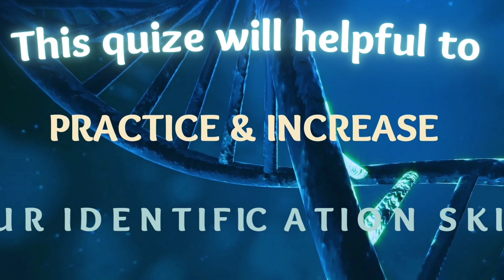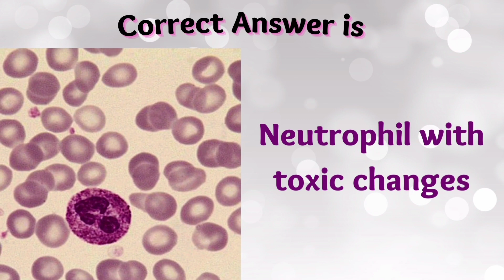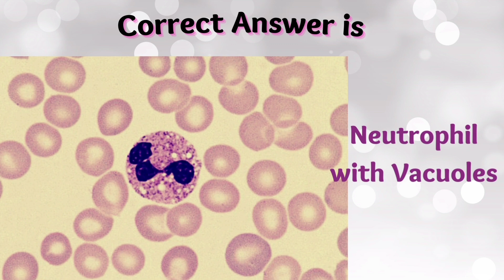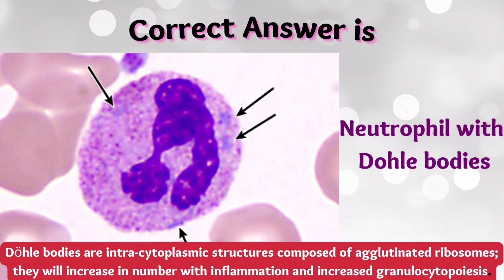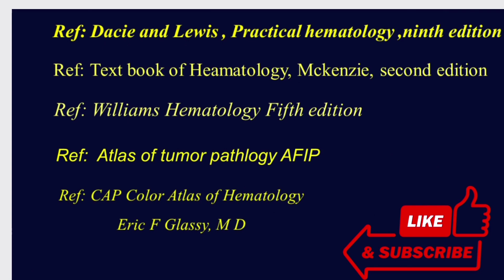Identification of WBCs types mlt identification training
Identification of WBCs type quize 1 will help you to learn basic type of white blood cell types